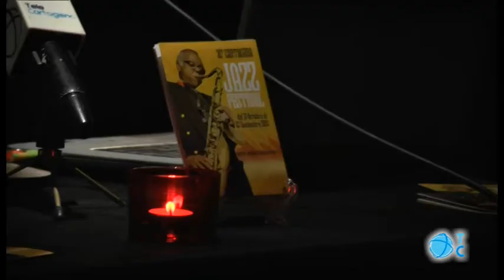"Indie, hipster y gafapasta"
Víctor Lenore presenta en el Festival de Jazz su concepción de la cultura Indie y Hipster en su nuevo libro